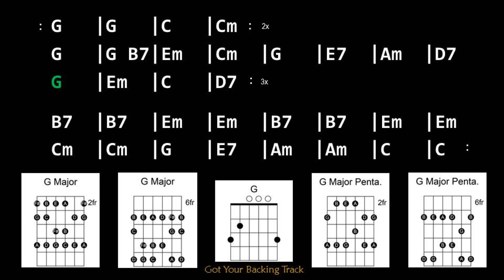Backing Track - Funk Rock Christmas in G Major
Funk Rock Christmas in G Major
140 BPM